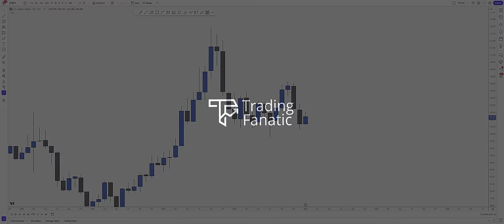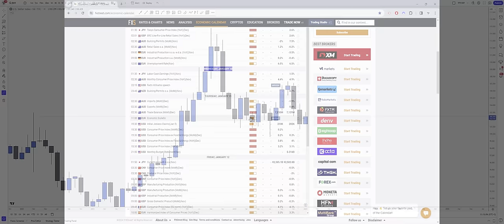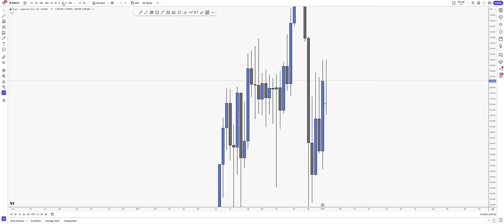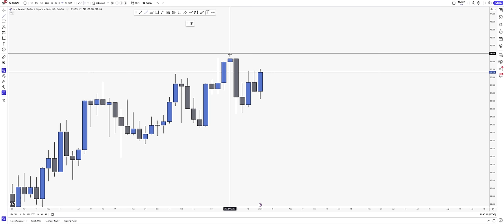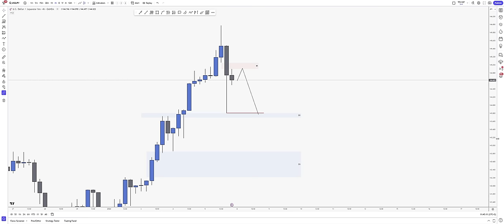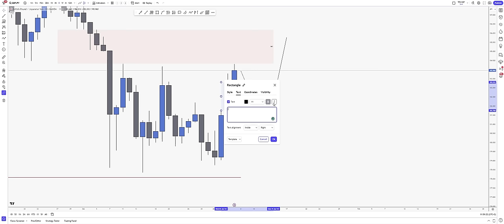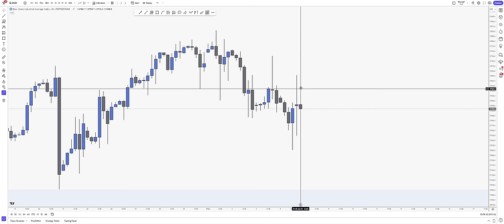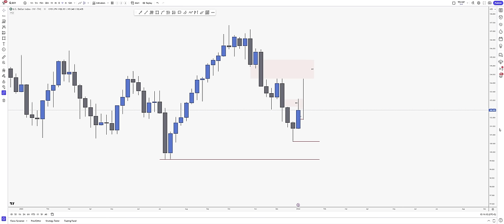Weekly outlook and setups VOL 223 (08-12.01.2024) | FOREX, Indices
Happy new trading year! The first week of January is over and with NFP out of the way, it's time to get back into the markets.

Currently, I am going to allow a bit more price action to develop, so I can build a clearer picture and bias for the DXY, which will dictate what happens on the rest of the forex pairs and indices.

Do not rush into trading. Get into the zone, wait for price development and only strike when clear.

If you want to learn my complete trading strategy, trade LIVE with me and the team, get 1-1 mentoring and join the Fanatic community with tons of perks, follow the link below!

Timestamps:
Intro 0:00​
DXY 1:37
EUR/USD 7:44
EUR/JPY 11:36
AUD/USD 14:30
AUD/JPY 18:12
NZD/USD 20:12
NZD/JPY 23:20
USD/JPY 24:30
GBP/USD 27:19
GBP/JPY 32:42
Gold (XAU/USD) 35:26
US30 38:52
NAS100 41:25
SPX500 44:22
Recap 46:06